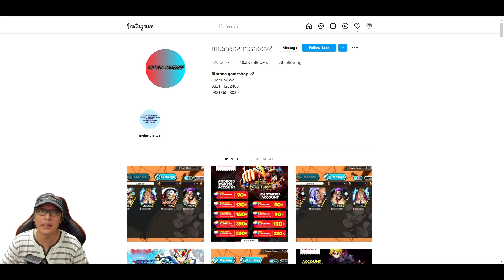GILE SEREM SHANKS B11, PEDES DAMAGE NYA -30% DEF n PIERCE Nya OP 🔥 One Piece New World Vigour Voyage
Size = 700mb